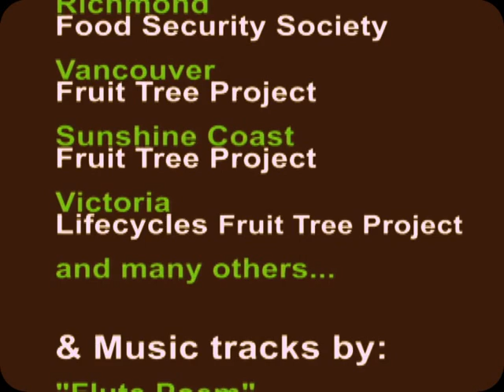Hinterland Who's Who: Urban Harvesters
A growing trend across Canada, many neighbours and neighbourhoods are beginning to work together to harvest excess produce from food-bearing trees...

There are many more groups doing this sort of work than we mention in this video.  Do you know of one we've missed?  If so please mention it in the comments!

Special thanks to Hinterland Who's Who for the inspiration, music & shared love of Canada's natural heritage.

Make your own Hinterland Who's Who video (about actual wildlife) and win a great prize: